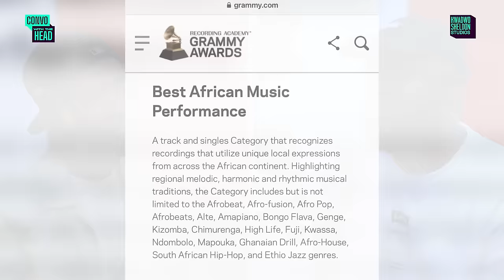I will Never Leave The Asakaa Geng - O’Kenneth Talks EP, Success Of ‘Lonely Road’ And Xlim Kid